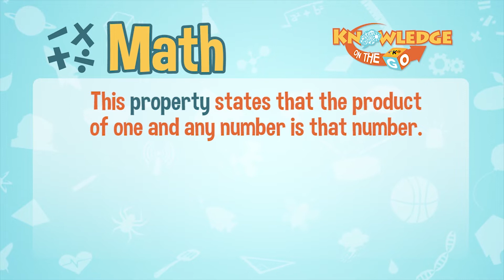Identity Property of Multiplication (IPM) | Knowledge On The Go: Math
Masagot kaya ni Aldrin Jhyrus Perico ang tanong ni Kuya Marlo?

The Identity Property of Multiplication states that anytime you multiply a number by 1, the result or product is the original number.

3rd Floor Main Building, ABS-CBN Compound, Sgt. Esguerra Ave., South Triangle, Diliman, Quezon City